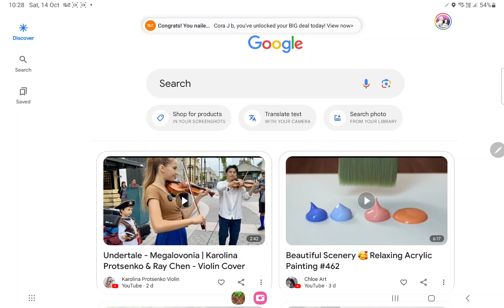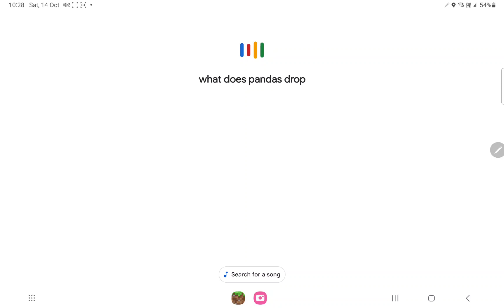living in the stone age part 1